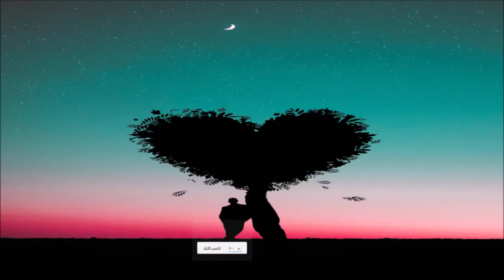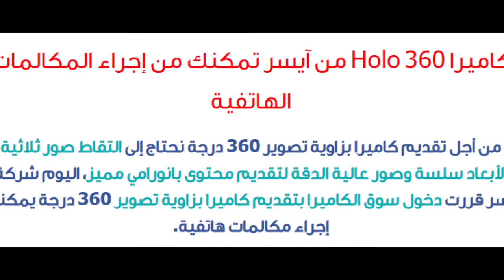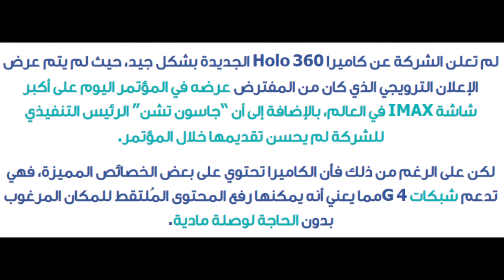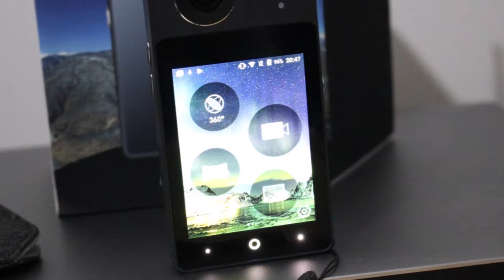كاميرا Holo 360 من آيسر تمكنك من إجراء المكالمات الهاتفية